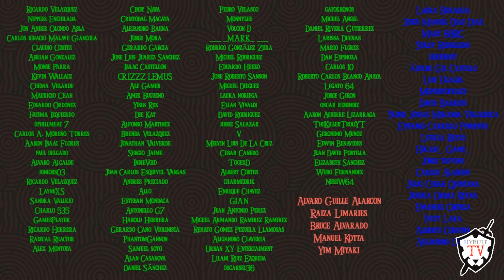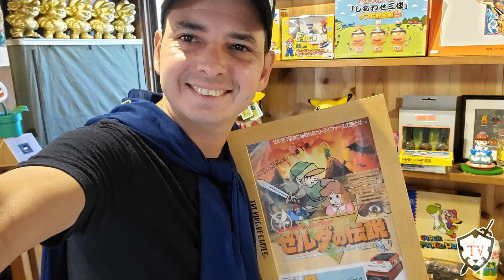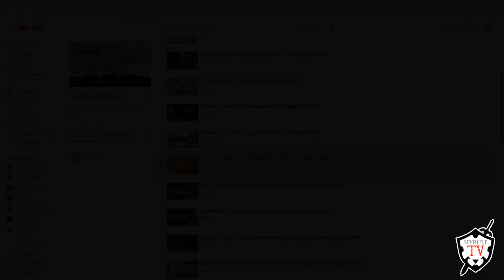El MEJOR ZELDA Portátil de la Saga - Análisis The Legend of Zelda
✴️ZELDA TEARS OF THE KINGDOM:
✴️MAPA DE HYRULE 1000 PIEZAS: